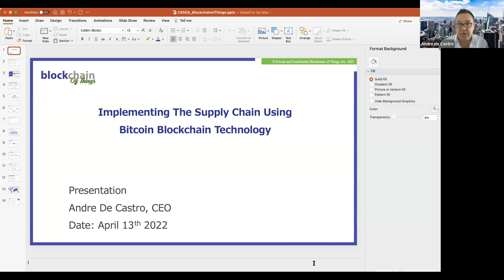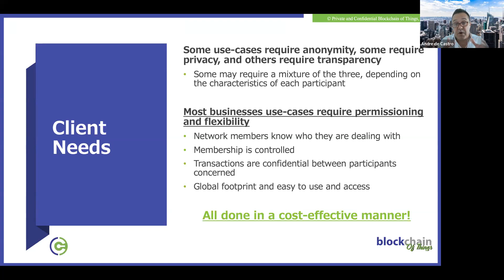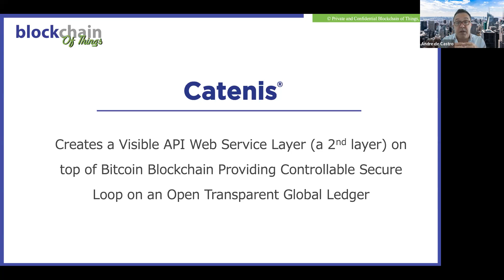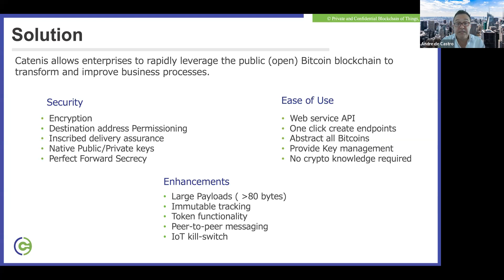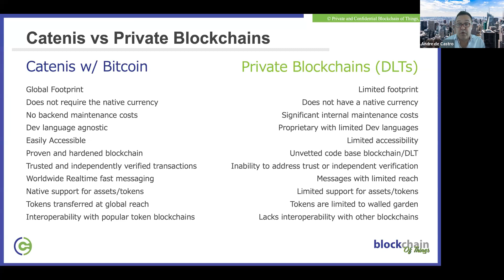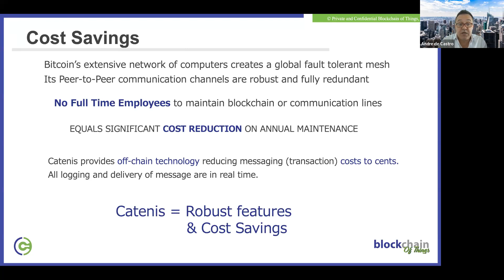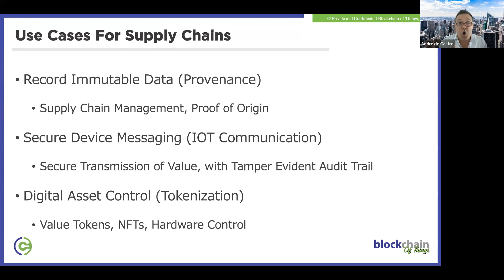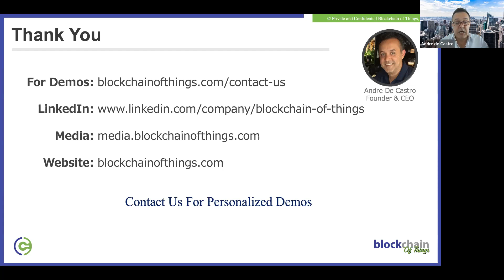Blockchain Supply Chain Association USA webinar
Our latest webinar recorded on April 14th with special guests Blockchain of Things